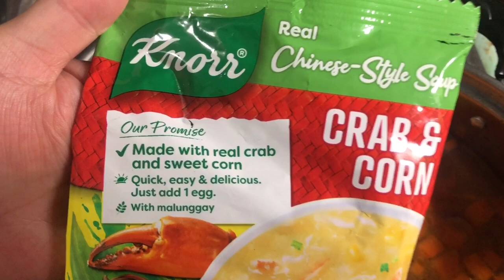Level up Crab & Corn Soup “Overload sa sarap”